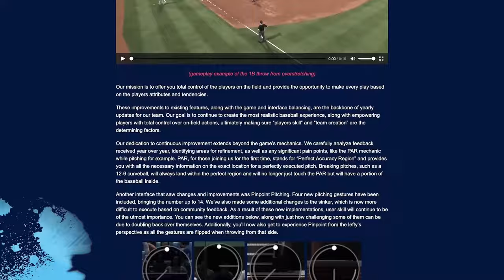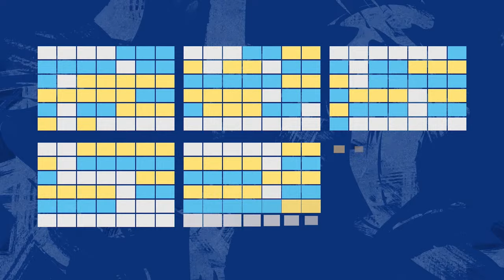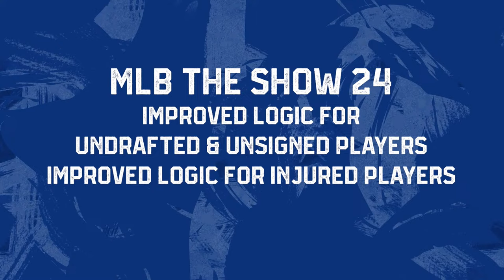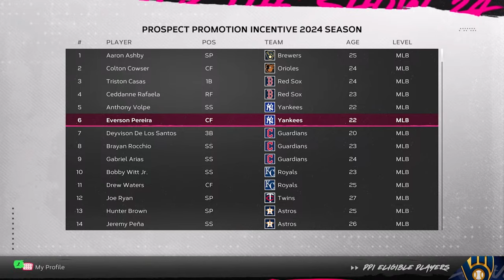MLB The Show 24 | Feature Premiere | Around the Bases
Join us for the Feature Premiere as we talk about new features coming to MLB The Show 24.